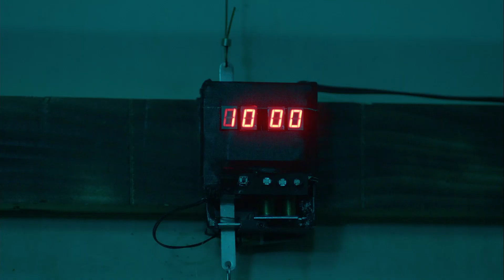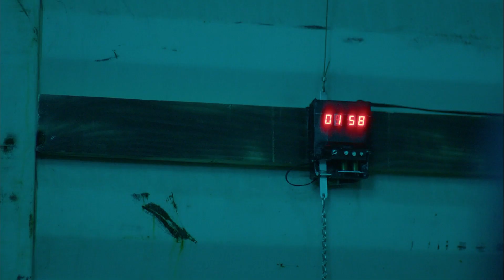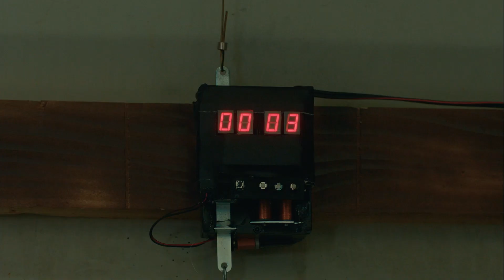Zamana Karşı Hayat Savaşı! | Kuzgun